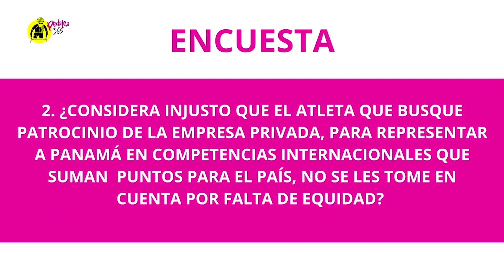Todo lo ocurrido en el Cruce del Istmo en Panamá | En La Mañana